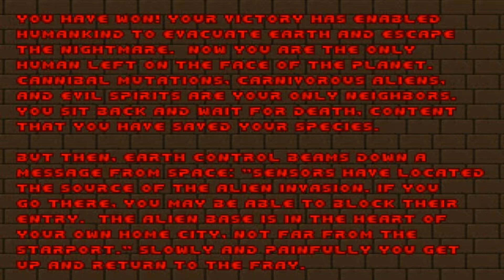Doom II - Let's Play - M12 The Factory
Doom II: Hell on Earth

Developer: id Software
Publisher: GT Interactive / Bethesda Softworks (Doom 3 BFG Edition)
Released: September 30, 1994 / October 16, 2012
Franchise: Doom
Genre: Action, Arcade, First-person Shooter

Join our unnamed hero ("Doomguy") as he returns home after fighting his way through the demonic waves on Mars. However, his homecoming will not be a pleasant affair as the armies of Hell have invaded Earth. To protect the last vestiges of Humanity, he must once again take up arms against the hellish horde. After freeing the spaceport in order to let the survivors escape, "Doomguy" must head home alone to enter Hell for the second time to put a stop to the invasion once and for all.

You may also Follow me at any one of these social media platforms: